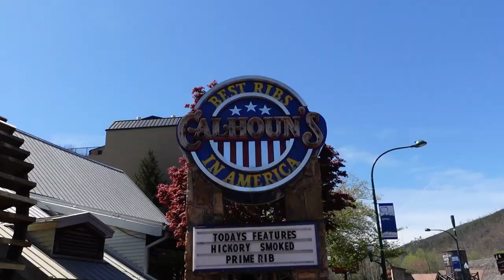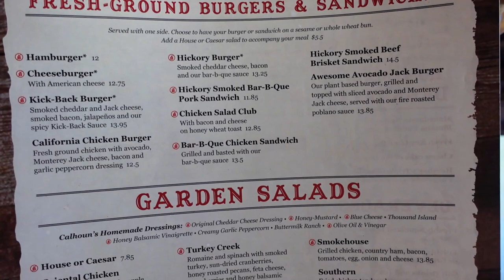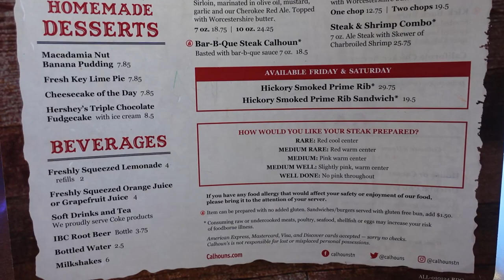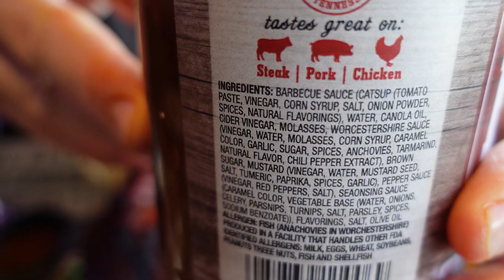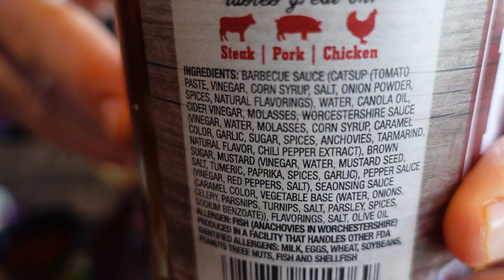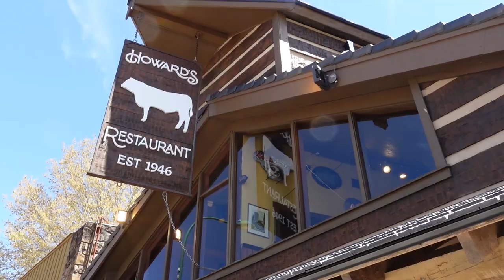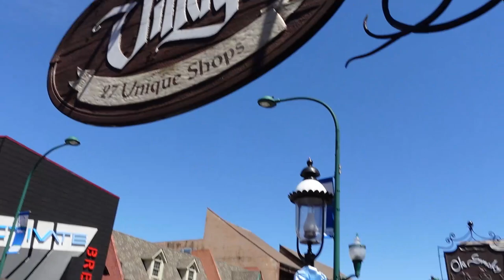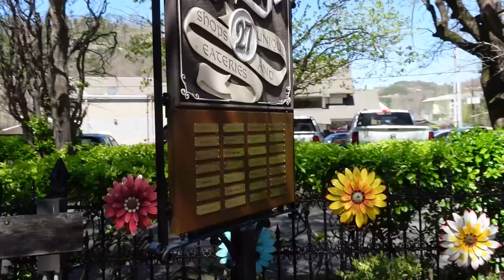Calhoun's Best Ribs In America/ Gatlinburg in The Spring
Gatlinburg & Lunch at Calhoun's During Spring Break